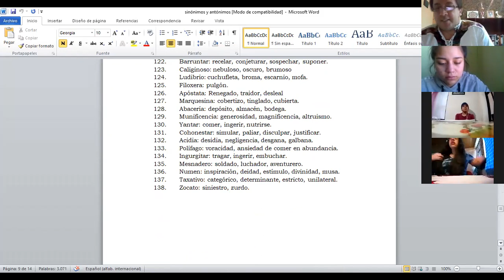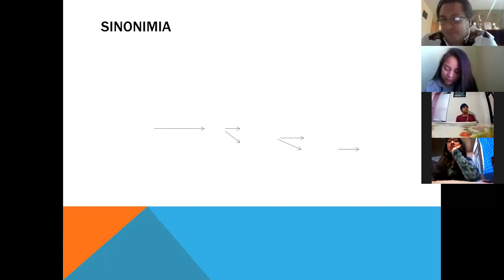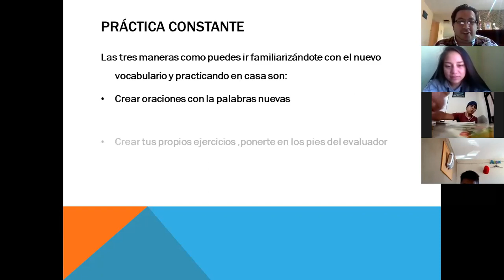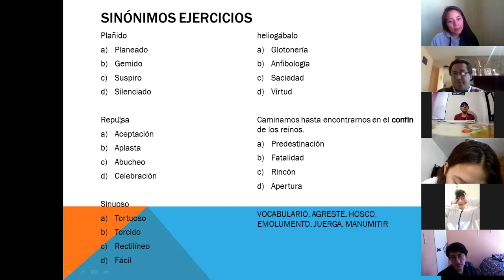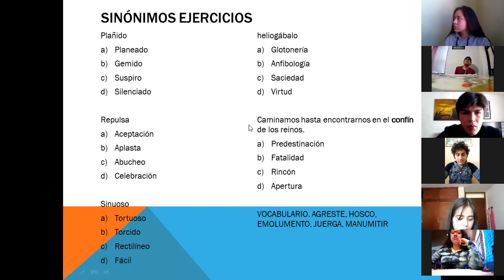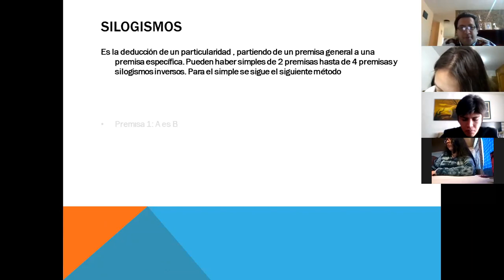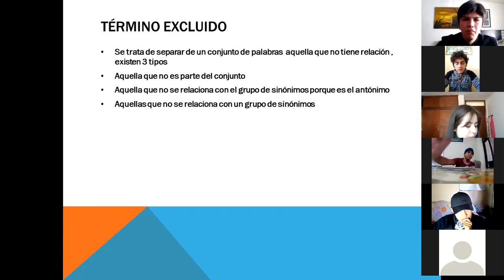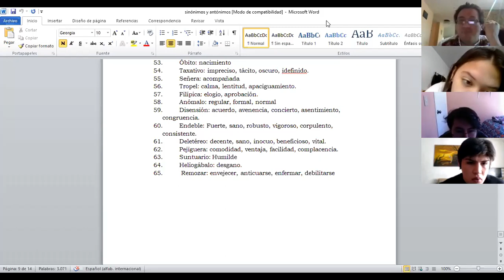sinónimos y antónimos para EAES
zoom 0- con tercero de bachillerato